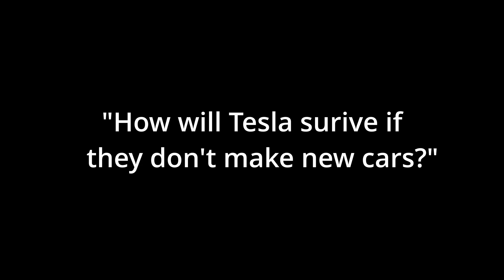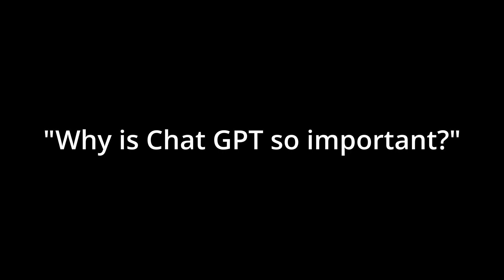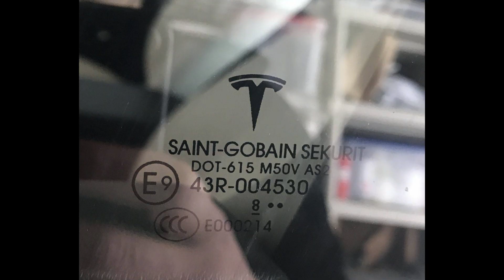How to be like Tesla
Walker Reynolds from 4.0 Solutions tells a crowd at IoT Happy Hour in Richardson Texas how companies can be like Tesla